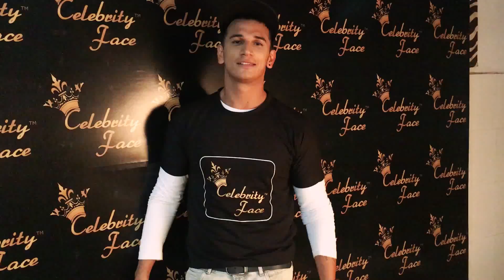Prince Narula Coming in Valentines Eve Party on 13th Feb 2016 at ASOM Club